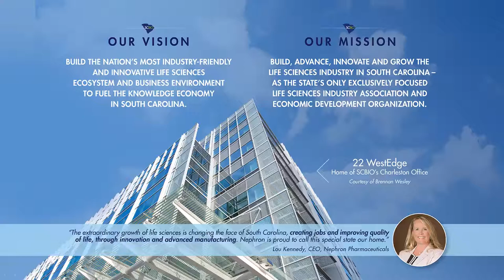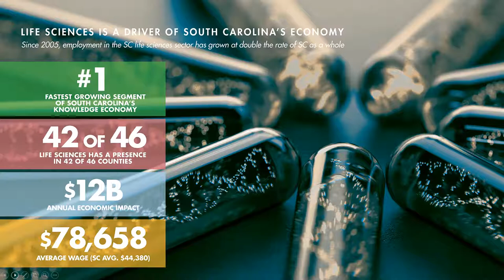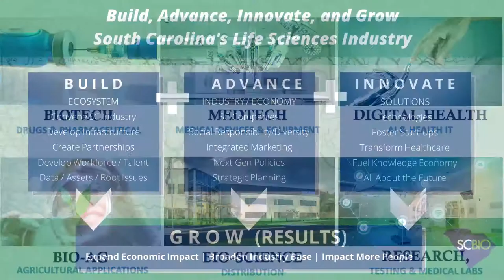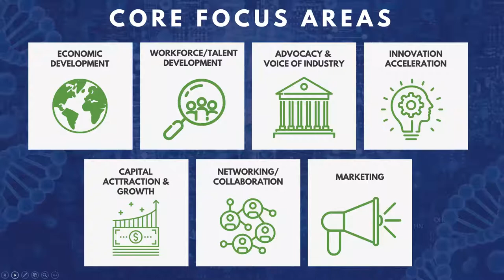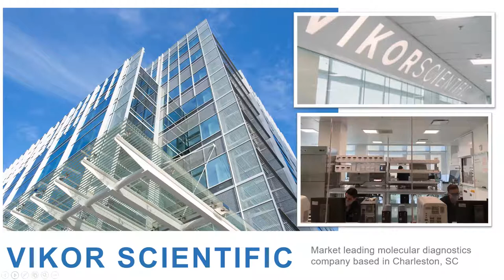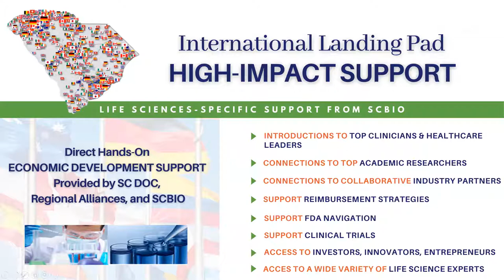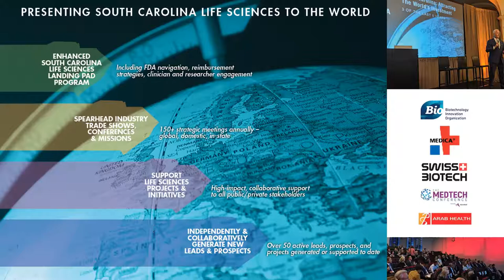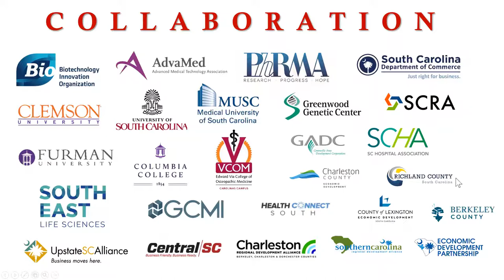Lunch and Learn with Erin Ford of SCBIO 5 11 21